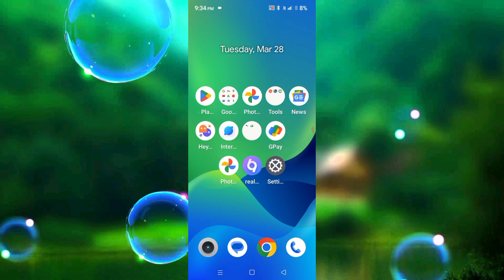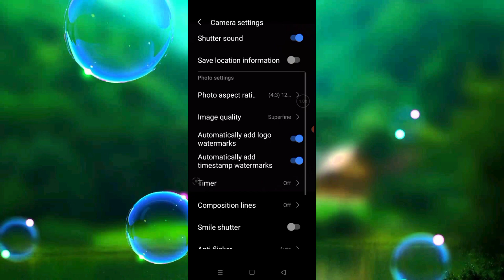Realme C55 Camera Photos Watermark How To Enable & Disable Settings